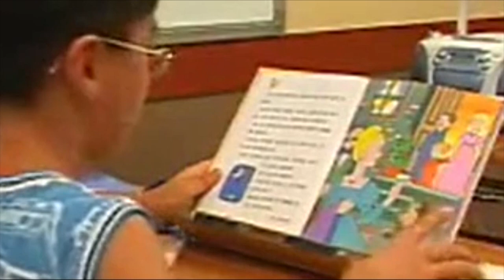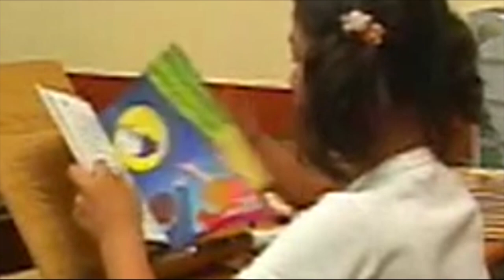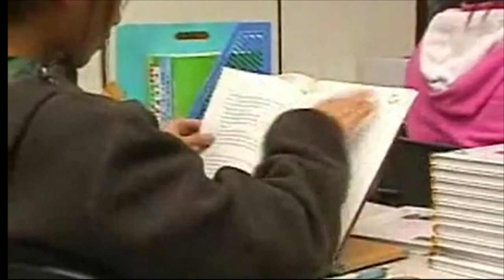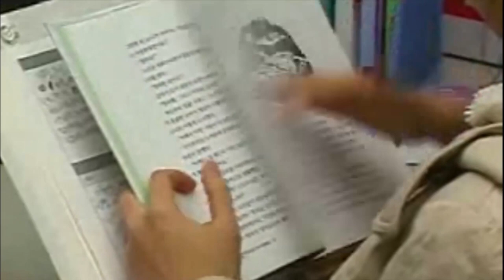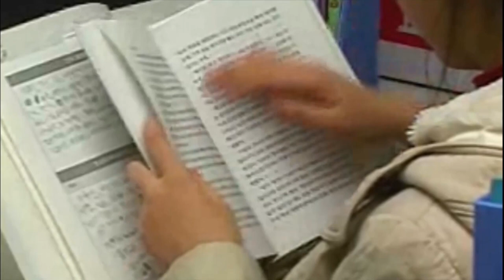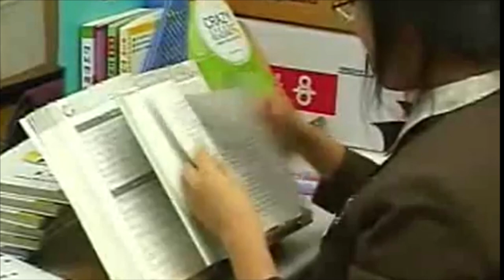11. 유나초고속읽기학습 교육훈련의 결과 책읽는 모습! 집중력향상, 집중훈련, 심신안정, 두뇌계발, 능력계발, 내적회복과 치유, 시력향상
지금 진행하는 훈련들을 통해 책읽는 속도가 빨라집니다.
꾸준히 보시고 연습해 주시면 좋은 결과가 있을 것입니다.
화면을 키우느라고 화질을 포기했습니다. 이해해 주세요.
읽어야 할 책들이 많습니다.
저는 개인적으로 온라인 홈쇼핑에 빠져있습니다.
알아야 할 내용들을 책과 유투브를 통해 학습해 가고 있습니다.
학습해야 할 내용도 많고 노안도 조금 있고 공부로 먹고살았는데
구독자님들께 조금이나마 도움이 될 수 있으시면 좋겠습니다.
꾸준히 올려드리겠습니다.
동영상에서 보이는 독서 훈련모습은 실제 책을 읽는 속도입니다.
속독시 이해도는 80%이상을 유지합니다.
보통 일반적인 독서는 이해도가 40~60%정도를 유지되는 것으로 나타납니다.
새로운 학습을 계획하신다면 본 유투브르 잘 활용하시면 만족스러운 결과를 이루실 수 있습니다.

감사합니다.